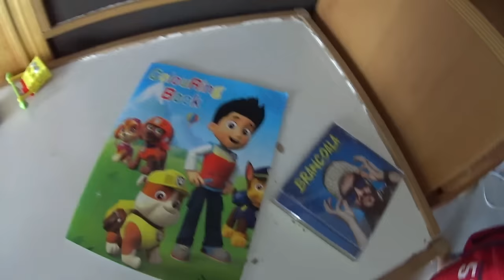Homem Aranha Vs Spiderman de Pelúcia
Homem-Aranha! Spiderman! Homem Aranha Ómi-Anhãhãã :D